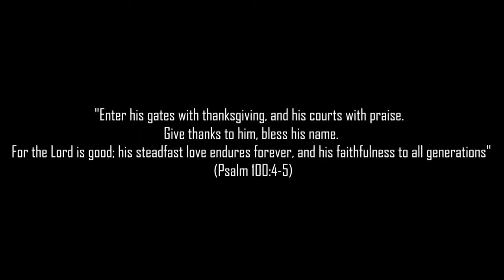CONSECRATION CEREMONY INVITATION || St. Joseph Syro-Malabar Parish Perth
"Enter his gates with thanksgiving, and his courts with praise. Give thanks to him, bless his name. For the Lord is good; his steadfast love endures forever, and his faithfulness to all generations" (Psalm 100:4-5)

Consecration of St. Joseph Syro-Malabar Parish Church Perth
by
Most Rev. Mar Bishop Bosco Puthur
On Sunday, 01st of May 2022.
Time 01:30 PM
Address:
347 Kelvin Rd, Orange Grove WA 6109

1.45 pm : Receiving His Exc. Bishop Bosco Puthur and chief guests
2.00 pm : Consecration Ceremony with Solemn Holy Qurbana
4.30 pm : Public Meeting
5.00 pm : Fellowship Meal